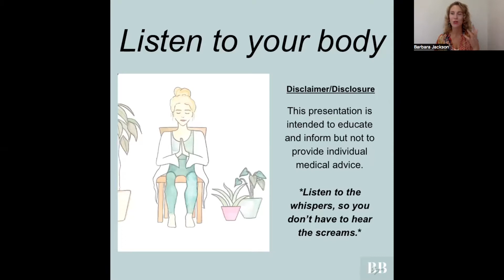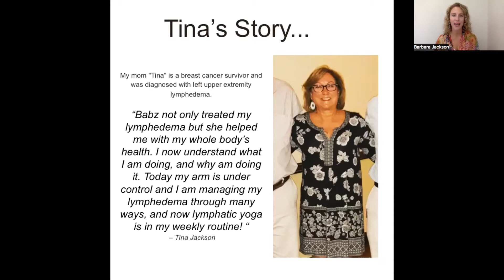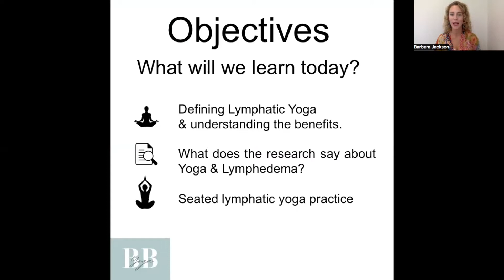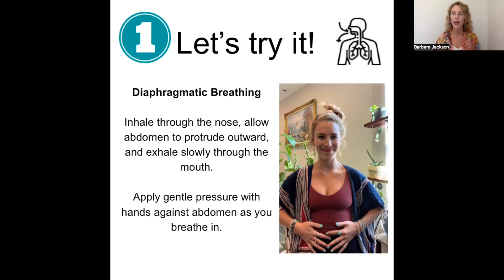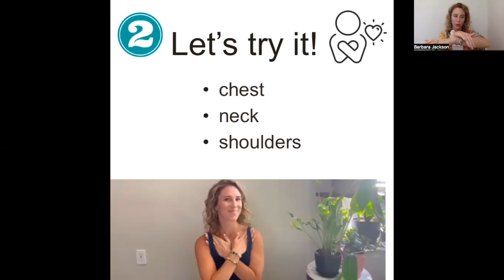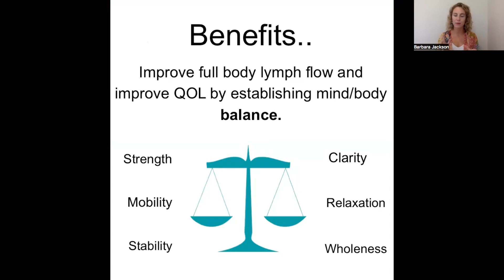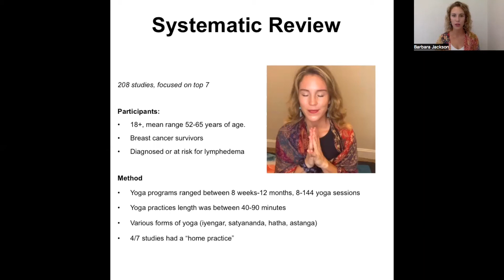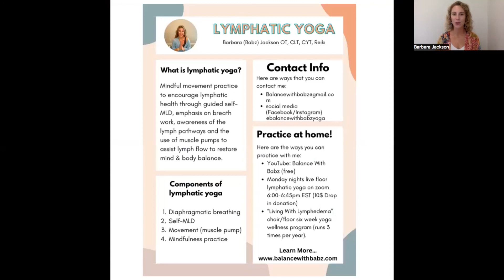Lymphatic Flow Yoga - Benefits for your life & lymph | Balance With Babz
Balance With Babz  recommends that you consult your physician regarding the applicability of any recommendations and follow all safety instructions before beginning any exercise program. When participating in any exercise or exercise program, there is the possibility of physical injury. If you engage in this exercise or exercise program, you agree that you do so at your own risk, are voluntarily participating in these activities, assume all risk of injury to yourself.